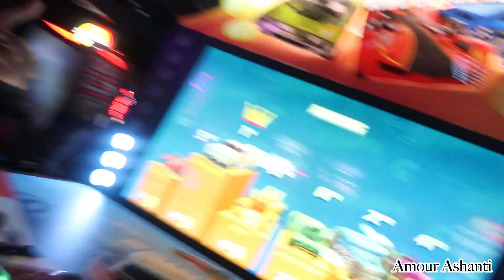A DAY IN MY LIFE D1 ATHLETE | University of Arkansas | College Vlog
I know I've been gone for a while. But now I'm back. Exciting content coming soon.! Love you guys!!